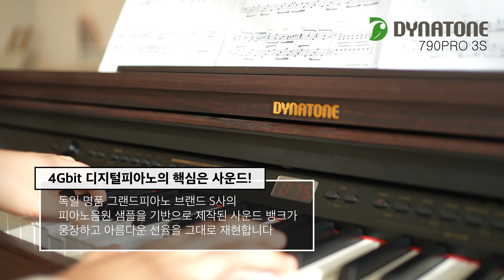다이나톤 플래그십 디지털피아노전자피아노 790PRO 3S (Yiruma - Reminiscent) 4K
다이나톤 플래그십 디지털피아노/전자피아노 「 790PRO 3S 」
시연영상입니다. 「 790PRO 3S 」는 기존 790PRO모델의 업그레이형입니다.
4Gbit의 고용량 사운드뱅크, 3접점 센서의 탁월한 터치감으로
압도적인  「 790PRO 3S 」의 차이를 느껴보세요

플래그십 모델인데 이유가 있습니다.

(yiruma - Reminiscent)